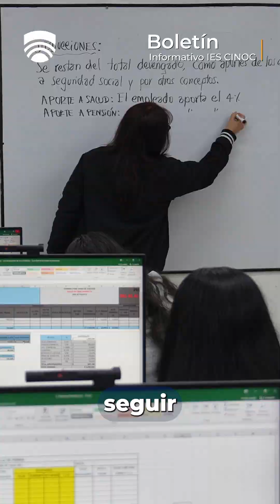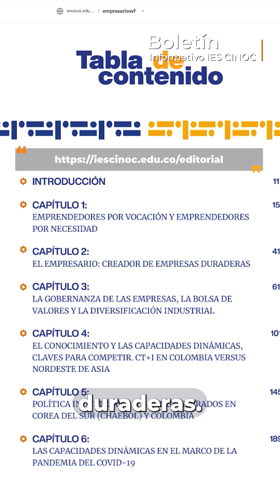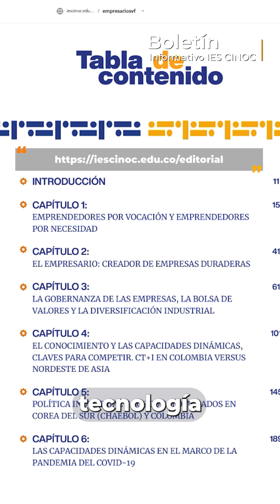🎥 ¡Grandes logros y nuevas oportunidades en la IESCINOC! 🎥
🎓 Con orgullo celebramos a 62 nuevos graduandos, quienes están listos para impactar el futuro desde Pensilvania y Marquetalia. Su esfuerzo y dedicación son la base de una transformación social y regional. 🌱 📊 En paralelo, seguimos avanzando en la mejora continua de nuestra oferta educativa. Acabamos de renovar el registro calificado de nuestros programas de Contabilidad y Gestión Contable, asegurando educación de calidad para todos nuestros estudiantes. 🎓 🐄 Y como parte de nuestro compromiso con el sector agropecuario, el Centro de Transferencia Tecnológica La Granja fue el escenario de una exitosa jornada ganadera, donde se destacaron las razas criollas BON y Romo Sinuano. 🐂 📖 Descubre más sobre nuestros logros y avances. Descarga GRATIS el libro "Empresarios y Mercados" 🎓 Además, conoce nuestras carreras y oportunidades académicas